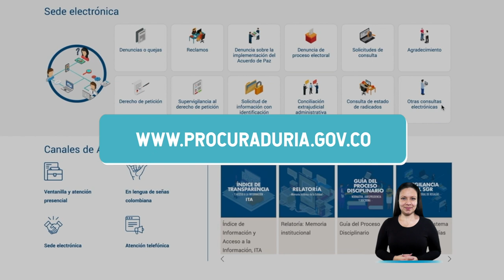El Procurador Fernando Carrillo Flórez explica a la ciudadania que es la prevencion para LaProcu